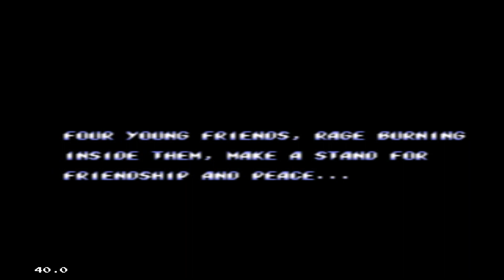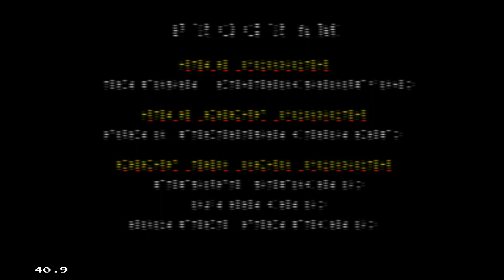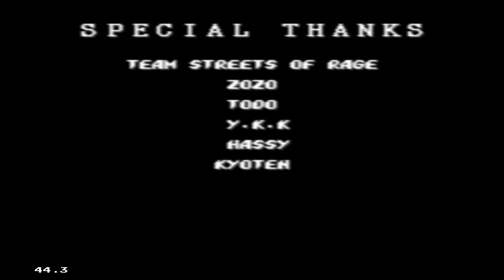Streets of Rage 2 (Co-Op) Complete Longplay HD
Hey, gamers! Today, we're going to take a deep dive into the complete gameplay of Streets of Rage 2. 🎮 As the story goes, the Syndicate's Mr. X has returned to take his revenge by kidnapping Adam, one of our partners. It's up to us to fight back and rescue our friend. 💪

ABOUT GAME:

Streets of Rage 2 🌃🥊 is a classic beat 'em up game that was released for the Sega Genesis in 1992. The game is a sequel to the original Streets of Rage game and features improved graphics, sound, and gameplay.

The game takes place one year after the events of the first game, with the city once again under attack by a criminal organization. Players take control of one of four characters - Axel, Blaze, Max, or Skate - and must fight their way through the city to take down the criminal organization and save the city.

Streets of Rage 2 features eight levels, each with its own unique enemies and boss battles. Players must use a combination of punches, kicks, and special moves to take down enemies and progress through the levels. The game also features a variety of weapons, such as pipes and knives 🔪, that can be picked up and used against enemies.

One of the standout features of Streets of Rage 2 is its soundtrack 🎶, which is widely regarded as one of the best in video game history. The game's music was composed by Yuzo Koshiro and features a mix of electronic dance music and hip hop beats 🎧.

Streets of Rage 2 was praised for its improved graphics and gameplay over the original game. The game's controls were tight and responsive, making it easy for players to pull off combos and special moves. The game also featured a two-player co-op mode 👥, allowing players to team up with a friend and take down enemies together.

Streets of Rage 2 is a classic beat 'em up game that is still beloved by fans today. Its fast-paced gameplay, memorable soundtrack, and iconic characters have made it a staple of the Sega Genesis library and a must-play for fans. of the genre. 🎮: Streets of Rage 2
Game Players
Controller 1-Pascal Brown
Controller 2-Praise tochi kakpu
Emulator -Kega Fusion
TV Mode-RF
ROUND SELECT
0:00 INTRO
0:08 TITLE
2:25 ROUND 1-AXEL AND BLAZE
13:02 ROUND 2-MAX AND SKATE
20:53 ROUND 3-AXEL AND MAX
35:26 ROUND 4-BLAZE AND SKATE AND MAX
47:11 ROUND 5-SKATE AND AXEL
59:46 ROUND 6-MAX AND SKATE
1:11:03 ROUND 7-BLAZE AND AXEL
1:24:56 ROUND 8-AXEL AND SKATE